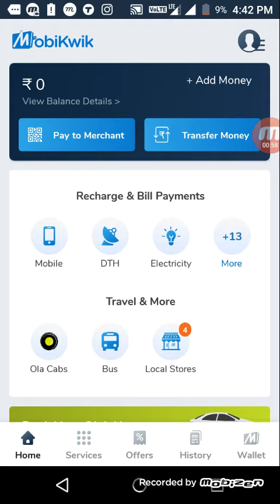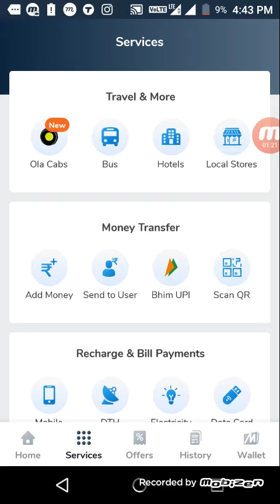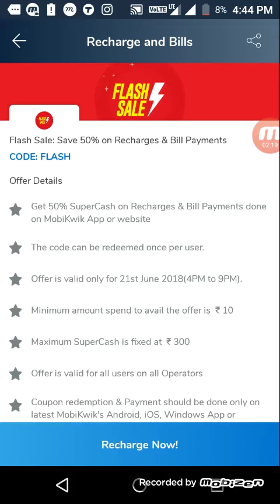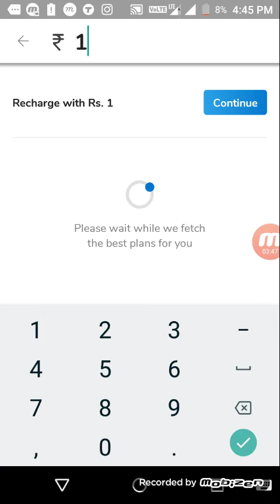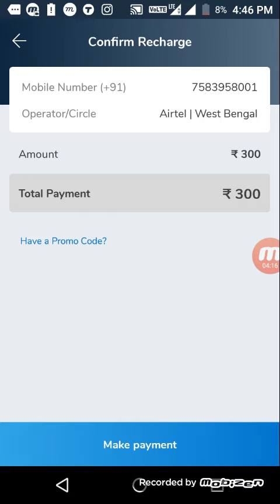Mobiwike Flash offer all recharge/Bill Payment 50% off offer valid to day